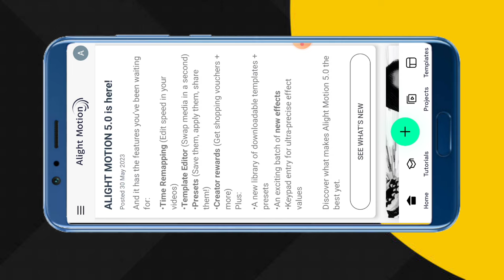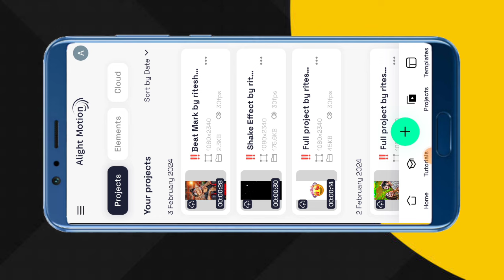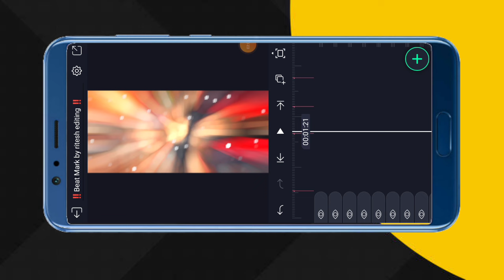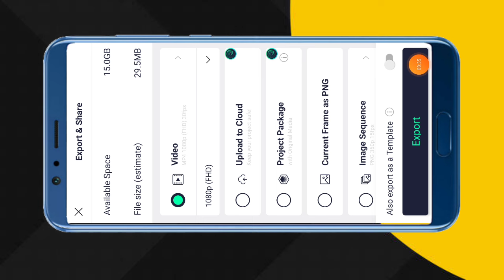Bewafa timli status editing alight motion // gujarati status kaise banaen // aadivasi status editing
‼️Project Code ‼️
         227

Search Key

1. Ritesh editing
2. alight motion video editing
3. alight motion video editor
4. alight motion video effects
5. alight Motion video effects download
6. alight  motion real editing?
7. How do yuo use alight motion app for edits
8. alight motion Gujarati status editing
9. alight motion tutorial
10. alight motion status editing kese kare
11.  technical ritesh 50k
12. alight motion
13. alight motion video
14. ritesh editing alight motion
15. ritesh edit
16. alight motion app editing
17. alight motion sheck effect
18. alight motion status editing in Hindi
19. trending timli status editing alight motion
20. adivasi WhatsApp status editing alight motion

               @Ritesh Editing